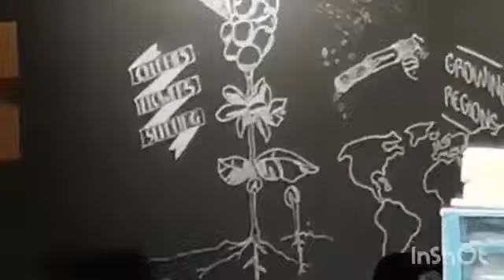Coffe Dream galaan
nice place to have your favourite coffee